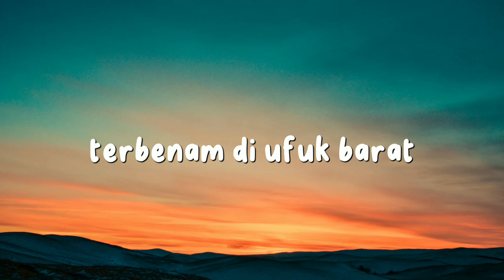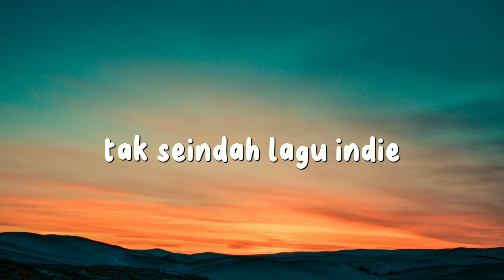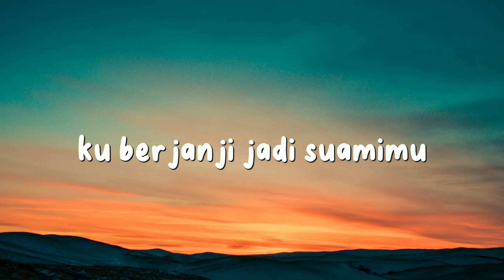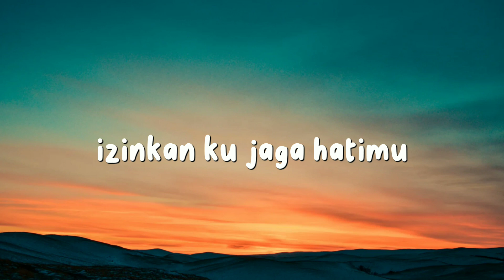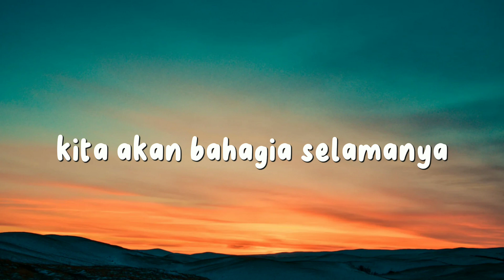Lesung Pipi (lirik) - Raim Laode